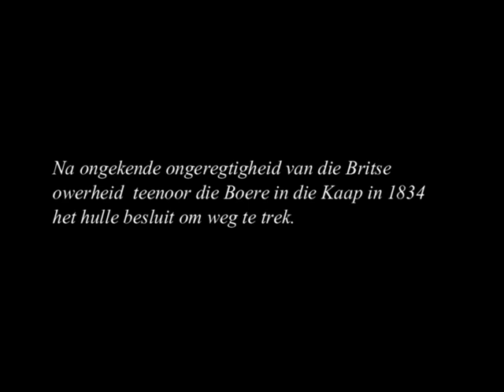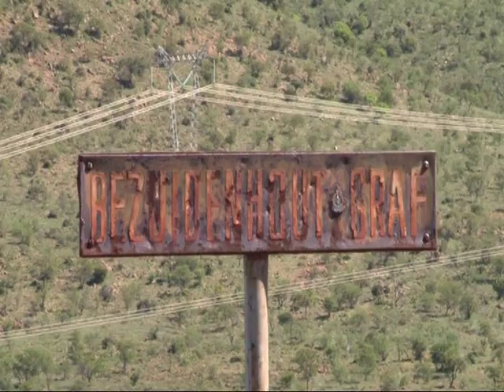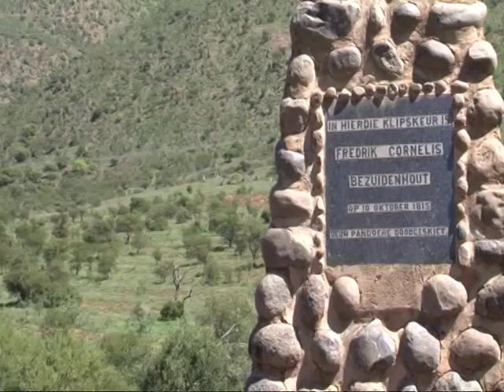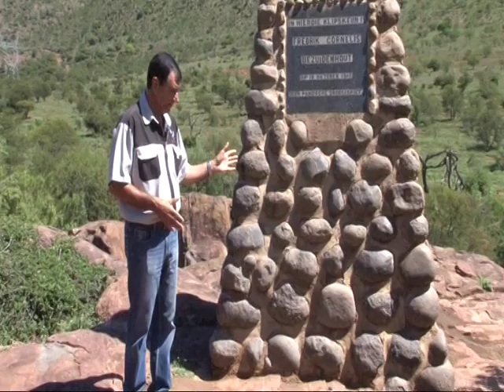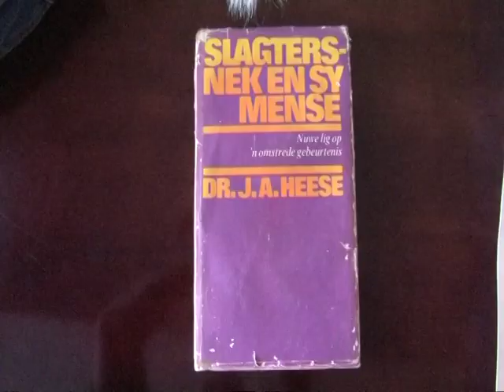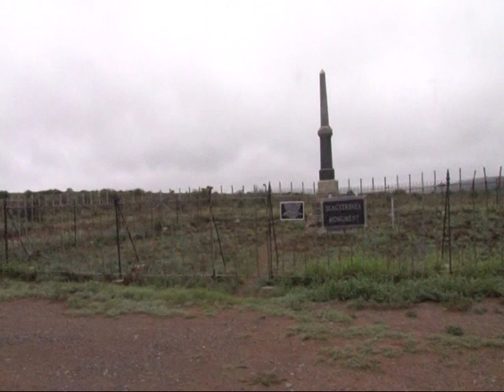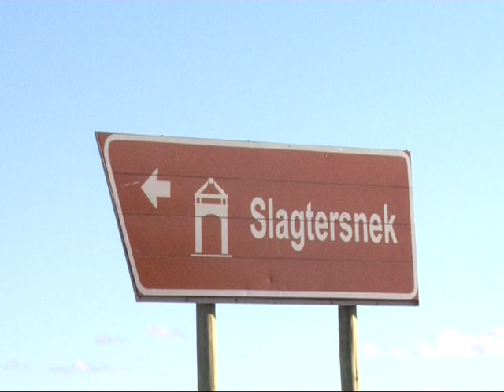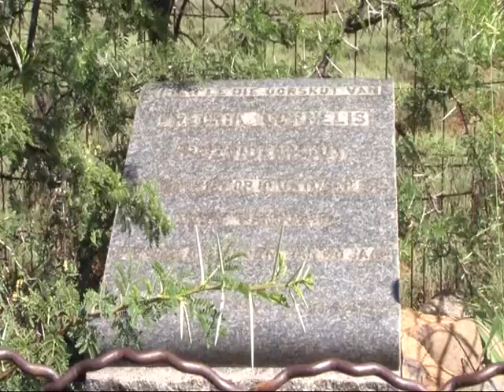DIE REEL WAS AS DIE GALG SE TOU BREEK IS JY VRY MAAR DIE BRITTE HET HOM WEER GEHANG TOT HY DOOD IS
Duisende motors met mense ry jaarliks verby die monument langs die pad verby by Cookhouse. Wonder wie stop nog hier en die  brutaliteit deur Britte wat hier plaas gevind het ?